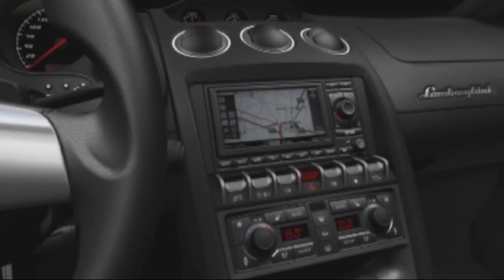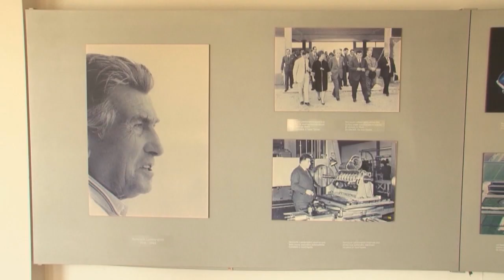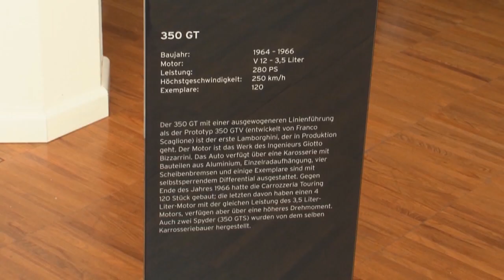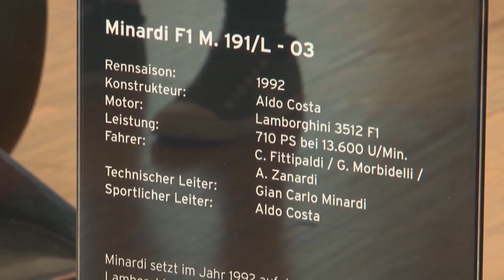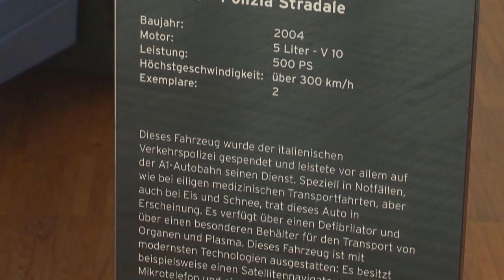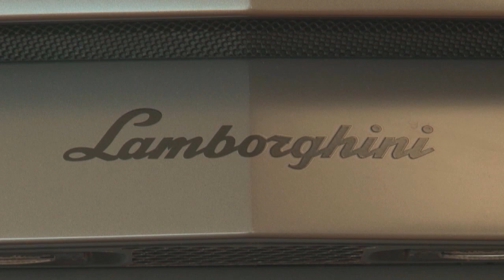Lamborghini history - Part 6 - Lambo Museum HD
The history of Lamborghini, with all the models